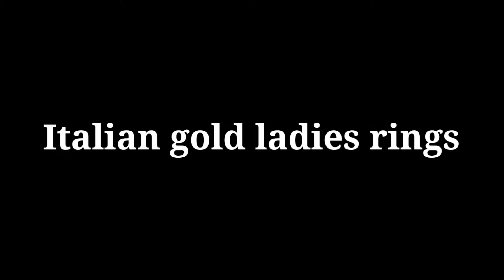Beautiful gold Italian ladies rings/Ladies rings in trend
🏬 Walk In : M-640, Mangolpuri ,Delhi-110083